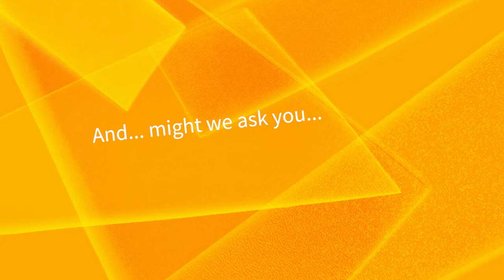1.1 Présentation de l’équipe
Cette série s’interroge sur ce qu’il faudrait pour créer des sociétés vraiment intégrées dans différents pays où l’immigration fait partie intégrante de la vie économique et sociale. Ces vidéos examinent une série de réponses à cette question en dialoguant avec les spécialistes en sciences sociales renommées, Prof. Dr. Irene Bloemraad et Prof. Dr. Naika Foroutan à propos de la diversité, du multiculturalisme et de la politique d’immigration en ce qui concerne l’Allemagne et le Canada. Toutefois, cette série ne présente pas que des universitaires. Les professionnels des organisations à but non lucratif basées à Berlin et les immigrants, migrants, réfugiés ainsi que les citoyens de tous les jours de Berlin échangent aussi leurs idées sur les thèmes précédents, en parlant spécifiquement de l’exclusion, de l’appartenance et du travail d’intégration dans le contexte européen.